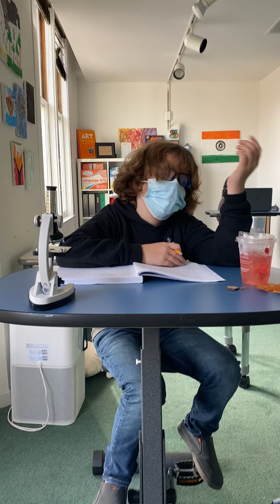Love That Kids Are Always Honest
When I asked the kids at KFS School how I was teaching.  Honesty at it's best!